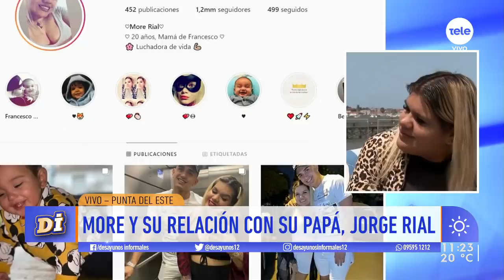Morena Rial en Punta del Este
Dijo que no le gusta que se metan en la crianza de su hijo y consideró que la relación con su padre no es la mejor.